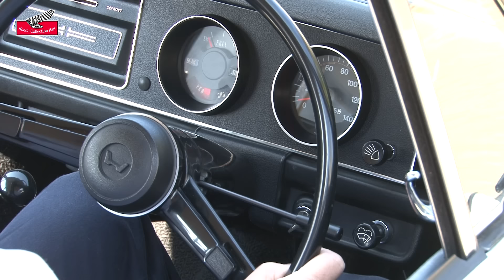Honda Collection Hall 収蔵車両走行ビデオ LN360（1969年）